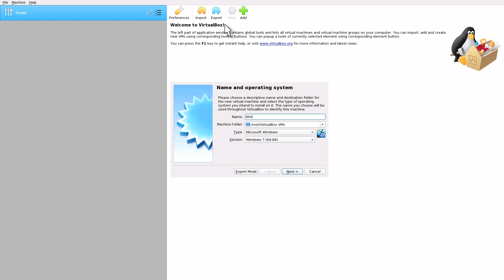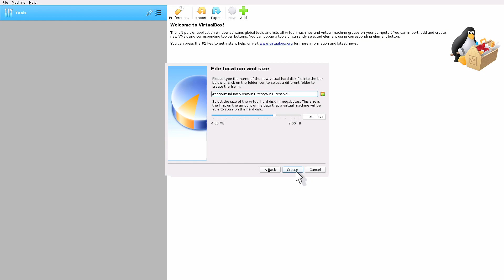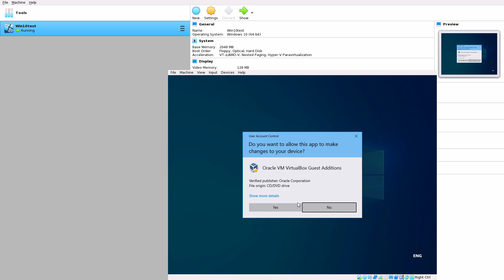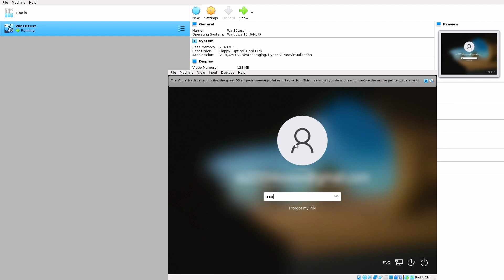ASUSTOR College 249-I Setting up Virtualbox (Windows)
Use Virtualbox to set up virtual machines right on your NAS! ASUSTOR NAS devices with HDMI can be turned into a PC for use in a virtual environment by simply downloading and installing Virtualbox.

Virtualbox supports a variety of operating systems that include but are not limited to Windows and Linux. Try Virtualbox on your ASUSTOR NAS today!